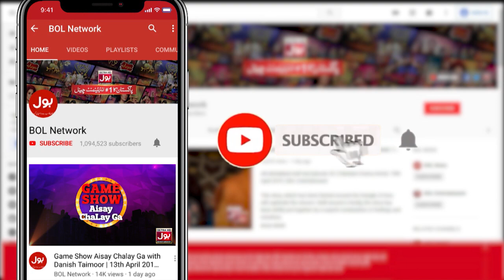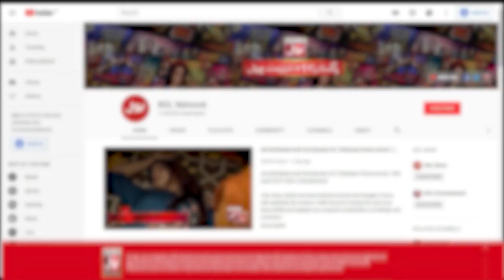Tawakkal Ke Meaning Kia Hain | Molana Fazal Subhan Complete Bayan | Ya Allah Madad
Tawakkal Ke Meaning Kia Hain | Molana Fazal Subhan Complete Bayan | Ya Allah Madad | 18th Ramzan 2022